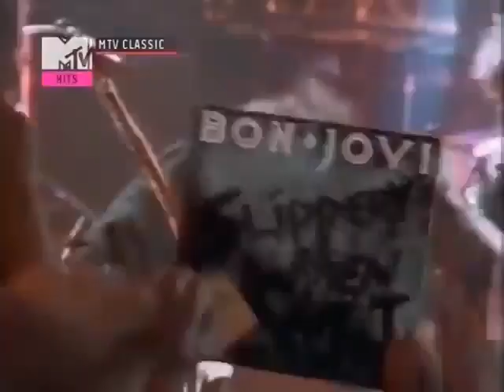Bon Jovi - Living On A Prayer